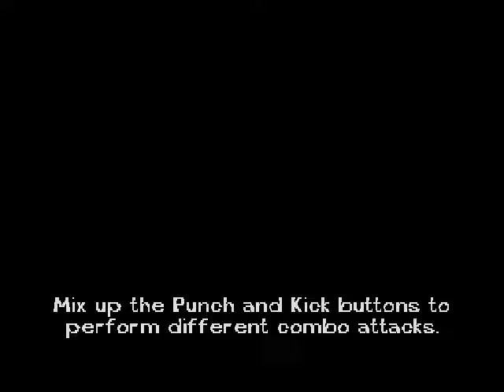Jackie Chan Stuntmaster: 2nd Level in Waterfront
Alright man, my bad, I ain't getting used to it yet.